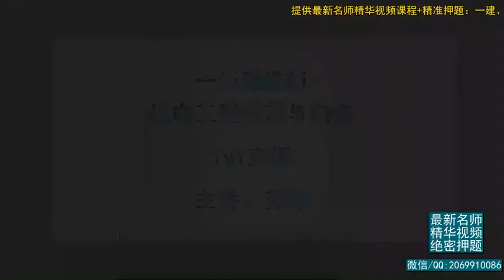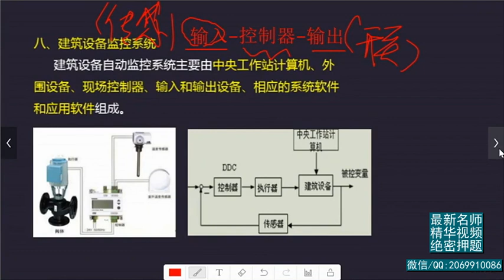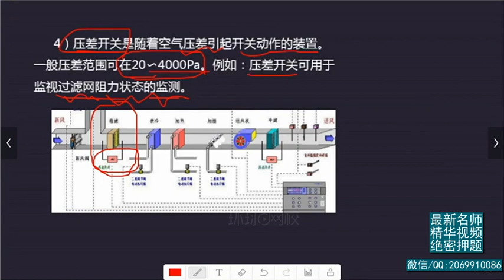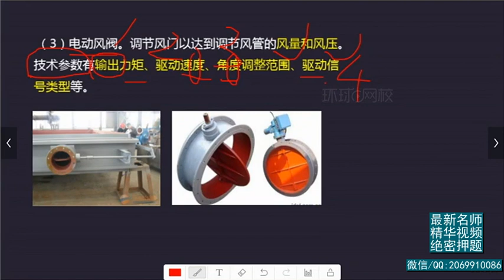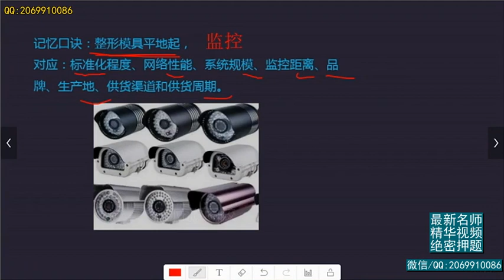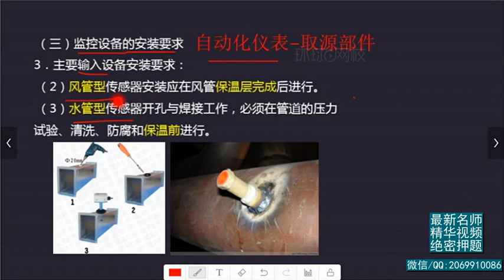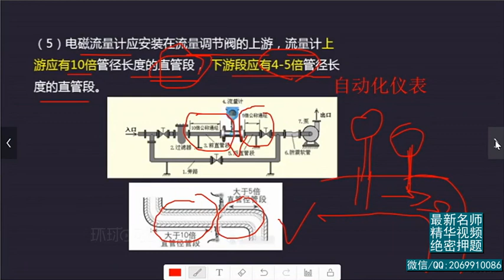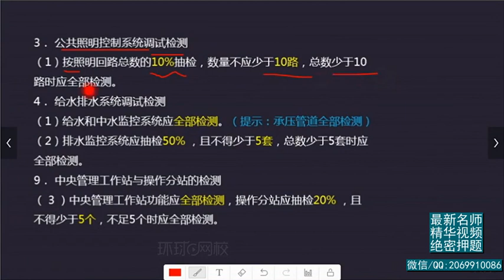2020年一建 机电实务 1V1基础班 29、第29讲 智能化与电梯一